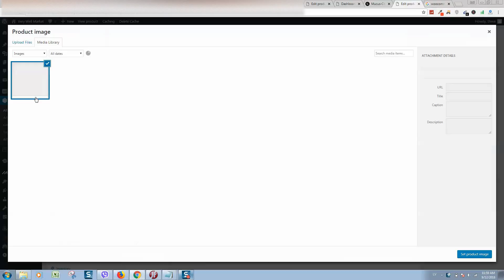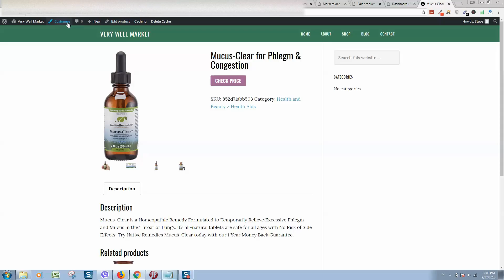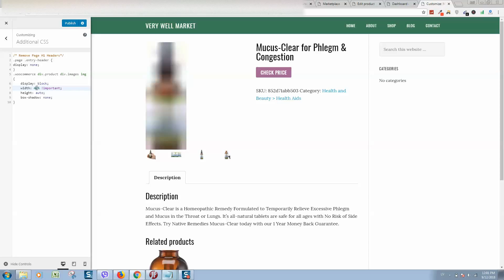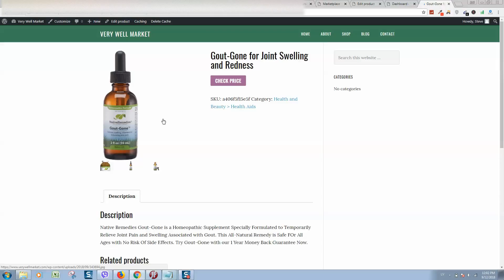woocommerce product image size too big how to change that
Step 1: Changing Single Product Image Size
Go to WooCommerce - Settings.
From top, Click on Products tab.
Click on Display
Now scroll down to Product Images section.
Write your desired height and width in Single Product Image field.
Click on Save Changes

woocommerce product images are huge
woocommerce single product image too big
woocommerce product image size plugin
woocommerce product images different sizes
woocommerce single product page image size
woocommerce product image cropped
woocommerce product image size css
woocommerce thumbnail size plugin
woocommerce product image size too big
woocommerce thumbnails not resizing
woocommerce category image size
woocommerce hard crop
woocommerce image resize plugin